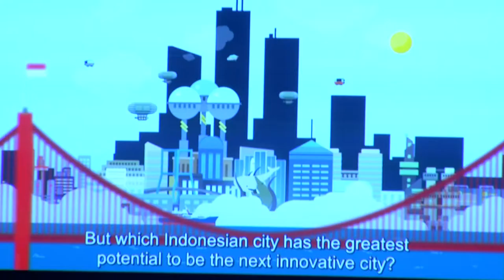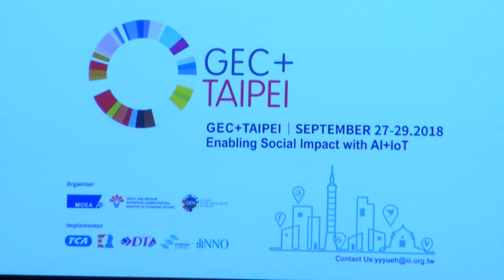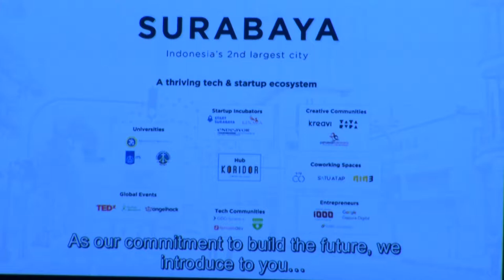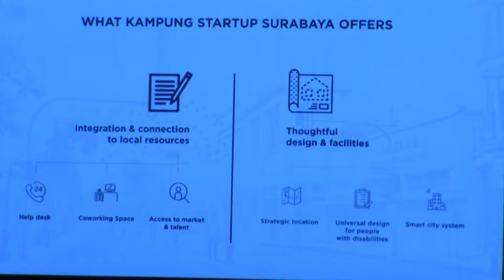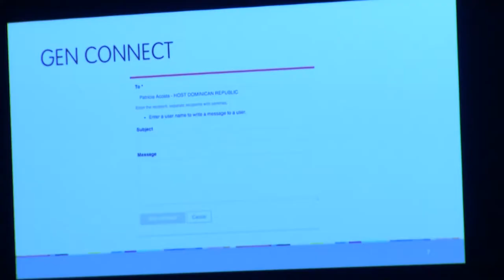GEN Annual Meeting Discussion on Connect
GEN Live Events: GEC, GEC+, SNS, GES and Other Partner Events
Discussants:
Tri Rismaharini, City of Surabaya, Indonesia
Pei-Ti Hu, Taiwanese Small and Medium Enterprise Administration

Connecting Virtually through GEN Connect and Other Platforms
Discussants:
Mark Marich, GEN Global
Genesis Lodise, GEN Global

Connecting Cities with Ecosystem Connect
Discussants:
Buke Cuhadar, GEN Global
Yuval Yarden, GEN Global